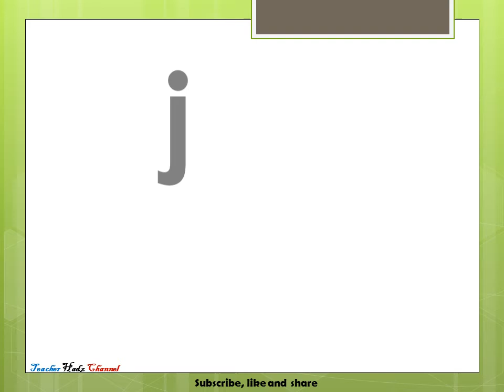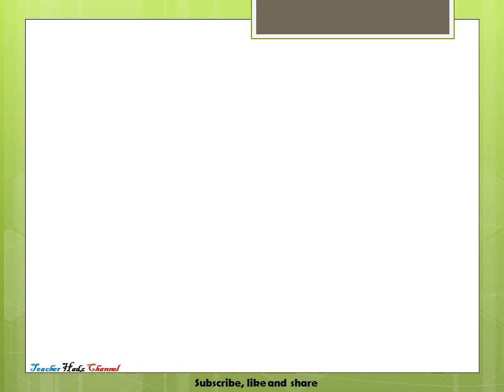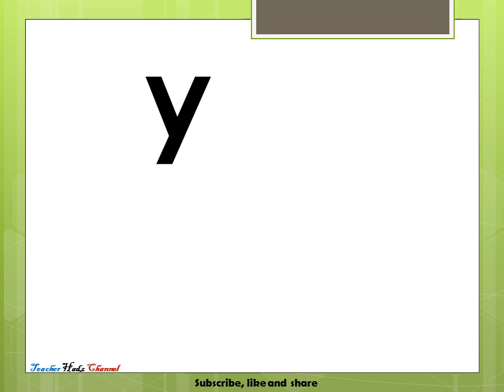Unang hakbang sa pagbasa para sa kindergarten/Beginning Reading for Kindergarten Part 2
Hello! This video has no background sound, I hope the voice of the speaker is clear.
Part 3 will soon be uploaded.